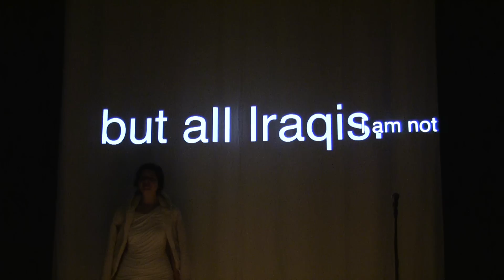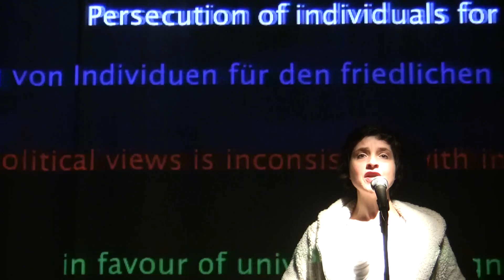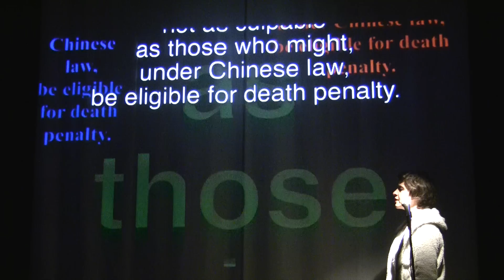newsreal (2012)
music theatre for soprano, soundrack and video text

Falk Hübner - concept, composition, direction, video
Cora Schmeiser - voice, performance

produced by Theater Zeebelt Den Haag, with kind support by OCW Rotterdam and ArtEZ conservatory Arnhem.

NewsReal is an audio visual chamber opera by Falk Hübner and soprano Cora Schmeiser. In NewsReal, an incessant flow of information tries to finds its way in the life of a soprano.

Internet in our pockets, the newspaper in our bags, tv in the train. News have never been this close to us before. But do we actually manage to process all that information in just one day? And do we finally know more since information became that easily accessible?

A classic chamber opera rapidly changes into a complex interaction between singing, images and - literally - today's news. Cora Schmeiser sings short stories of news-characters like the young Iranian martyr Mehrdad Azizollahi and the wife of the Chinese dissident Liu Xiaobo; stories that gradually intertwine and thus turn into an overwhelming torrent of news that goes right through the singer, making her stagger, shimmer, doubt, laugh and fall. The music features a intriguing mix of jazz-sounds, blended with electronics and classical singing.